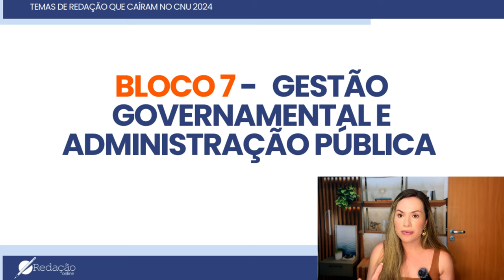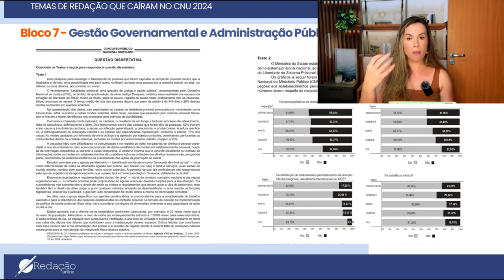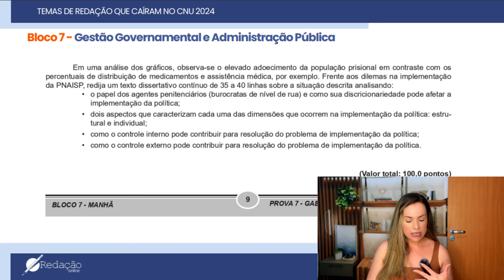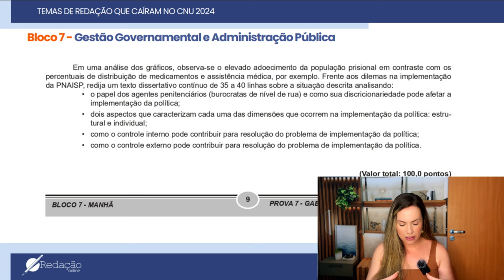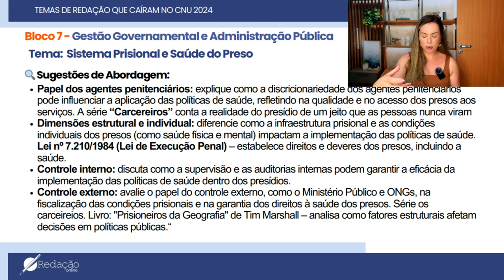CNU 2024: Bloco 7 - Gestão Governamental e Administração Pública | Análise do tema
No vídeo de hoje, vamos mergulhar em um tema crucial para concursos: Gestão Governamental e Administração Pública, que esteve presente no Bloco 7 do CNU 2024! 🏛️📊 Você sabe como desenvolver um texto crítico e bem fundamentado sobre a eficiência da gestão pública? Vamos te mostrar como utilizar repertório relevante e como abordar questões essenciais para criar uma redação forte e diferenciada. Esse tema pode ser o diferencial que você precisa para conquistar uma excelente pontuação!

🔗 Quer melhorar suas redações? Conheça nossos cursos e tenha suas redações corrigidas em até 24h

💬 Comente abaixo suas dúvidas e sugestões de temas para os próximos vídeos.